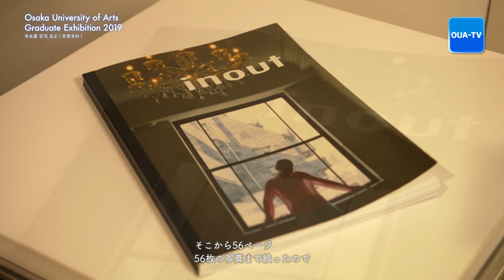平成30年度大阪芸術大学卒業制作選抜展 受賞者インタビュー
■学長賞　大阪芸術大学写真学科 荘司 晃正

■作品タイトル「inout」

■令和元年度 大阪芸術大学卒業制作展
期間：令和2年2月9日（日）～16日（日）
場所：大阪芸術大学